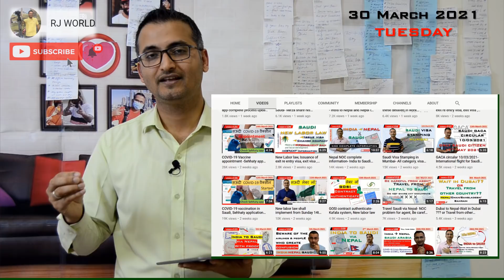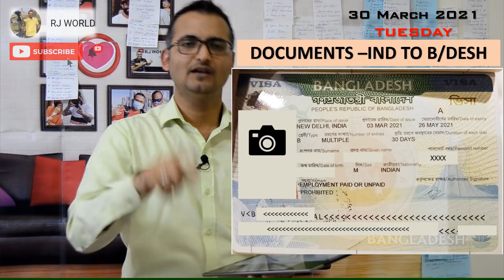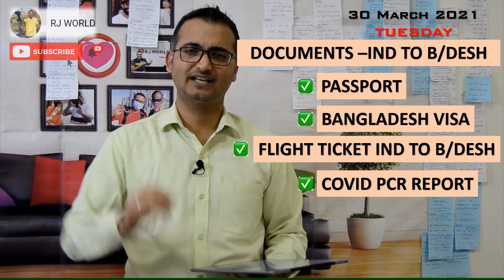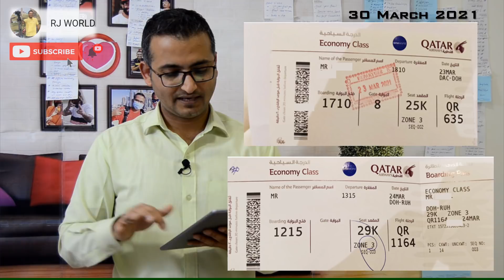India to Saudi via Bangladesh, Visa, flight, Hotel, food-complete details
rjworld2020 // Video # 132 // 30th March 2021
A detailed guidelines to travel Saudi via Bangladesh, which includes Visa information, flight tickets, COVID regulations, hotels and complete estimated budget.

Let me know if any further questions

Visa application agent (Only suggestion, i dnt know him personally)
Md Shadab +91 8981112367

👉 ICMR approved COVID PCR labs in India

👉 List of recommended hotels in Dhaka
Upto Rs 700/ Night